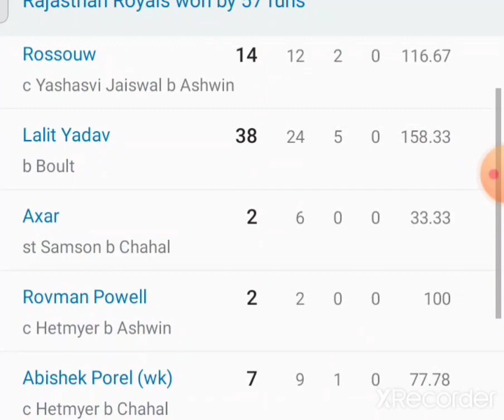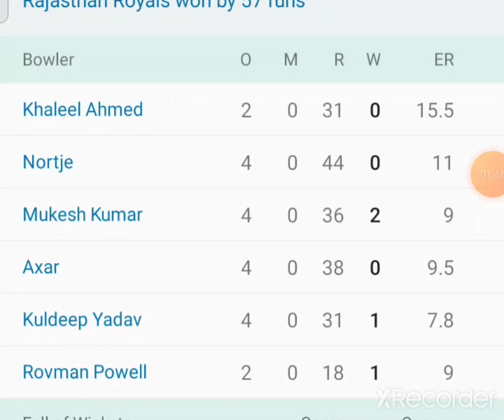Rajasthan royals won the match 57 Runs